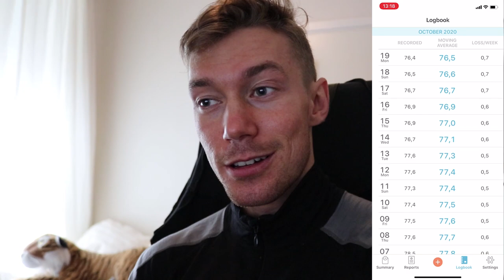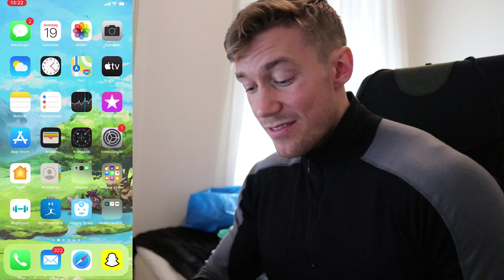Min Beste Form Noensinne- Veien Til NM Episode 5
Episode 5 av Veien Til NM! Det er 4 uker til NM og formen er allerede bedre enn på fjorårets konkurranser!